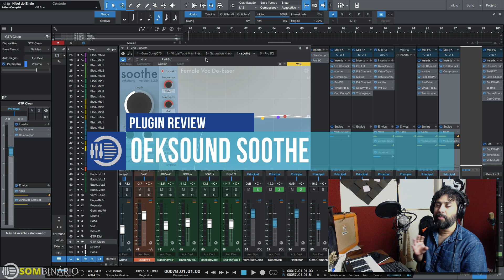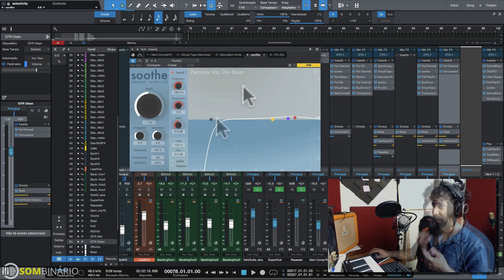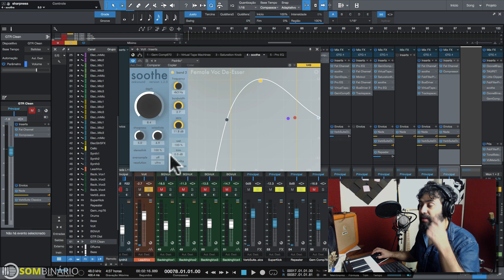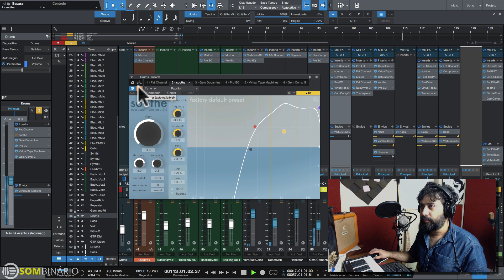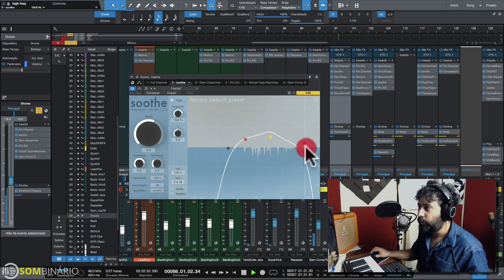Suavize suas trilhas com o Oeksound Soothe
Áudio “Macio” com o revolucionário Soothe da Oeksound
Soothe é um equalizador dinâmico com bandas de frequência auto-ajustáveis.

Ao contrário das tradicionais ferramentas de equalização, soothe altera o sinal em tempo real e ajusta a redução da frequência com base na entrada. Isso evita que você tenha que configurar manualmente as frequências médias e altas problemáticas.